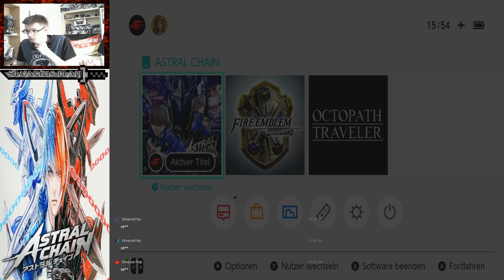Mit wachem Geist ans Knobbeln🐺Silvarius Play Live🐺Astral Chain Switch Blind #16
🐺Moshi Mosh Liebe artgenossen SLPArmy und neulinge🐺
🐺ChatRegeln🐺
-Klogschieters und mekkerbüttels buten blieben-
1.Respekvoller Umgang mit den Mods
2.bite nicht Spammen Capslocken werben oder linken ohne Erlaubnis
3.Keine ernsthaften Beleidigungen habt Spass und geniest
4.bitte keine Satz wie ( spiel was anderes ) dann lieber gleich gehen
5.Wir sind alle Gamer wir teilen ein Hobby aus liebe und leidenschaft
darum seid nicht ARSCHIG zueinander!